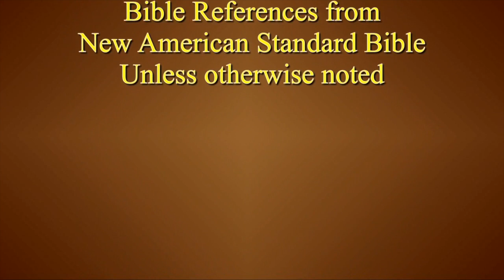The Kingdom Of God-Intro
This video is about The Kingdom Of God-Intro